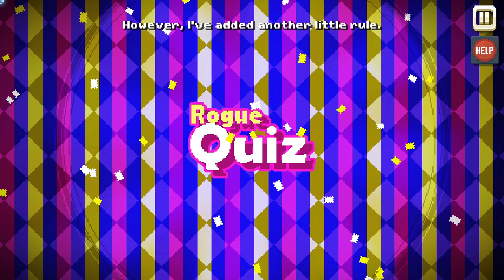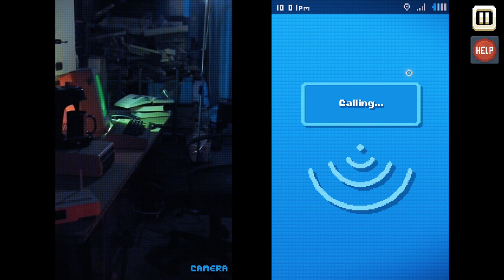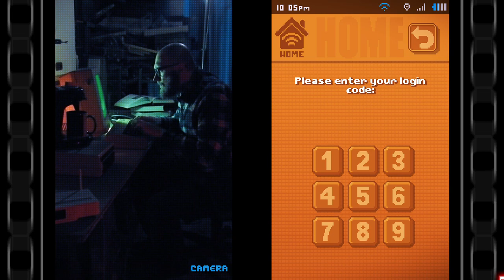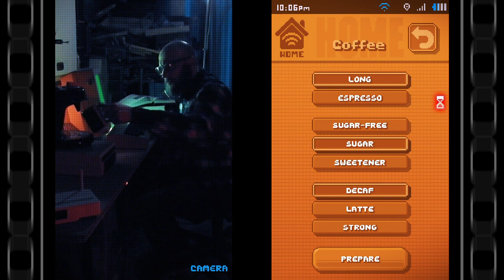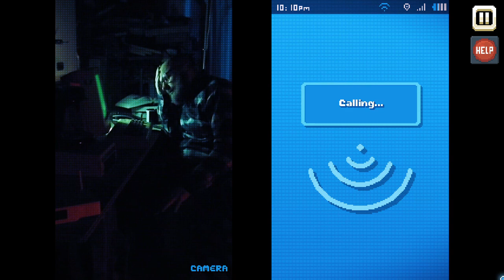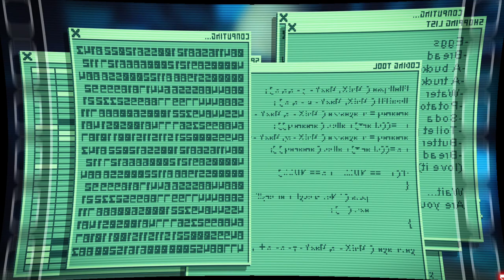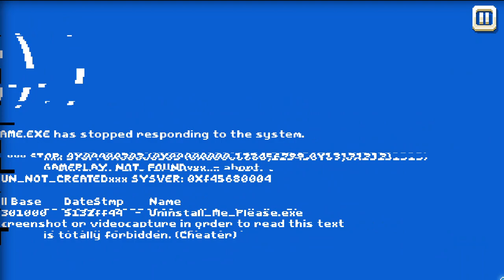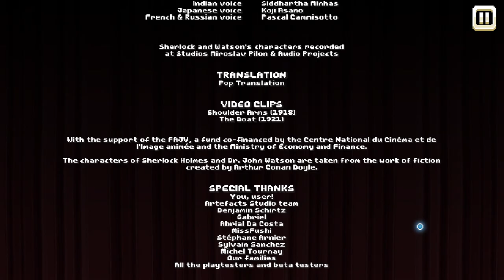There Is No Game Wrong Dimension Part 6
Chapter 6 & 7 : Back to Home and Epilog
Recorded on: July 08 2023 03:00 PM (PH Time)